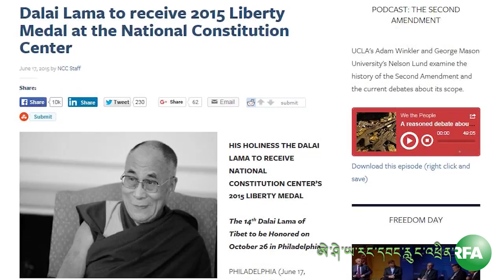RFA Tibetan TV 10 27 2015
ཨེ་ཤེ་ཡ་རང་དབང་རླུང་འཕྲིན་ཁང་གི་དྲ་བརྙན་གསར་འགྱུར། Radio Free Asia Tibetan TV Saturday,October 27, 2015.Anchor Chakmo Tso.We would like our viewers to give comments or suggestions so we can continue to improve our programs. Thank you